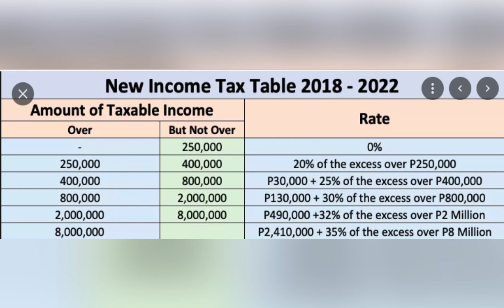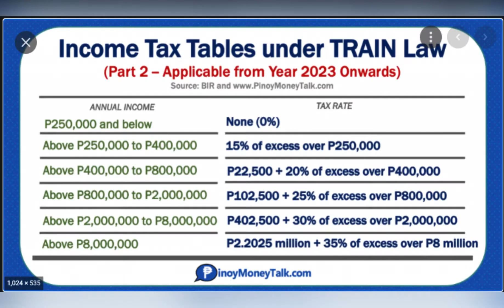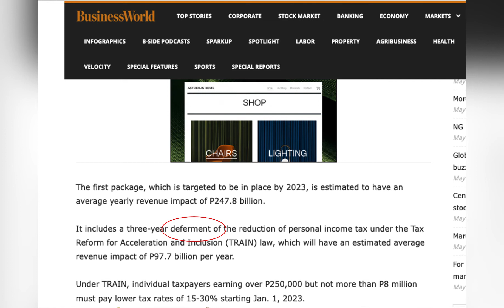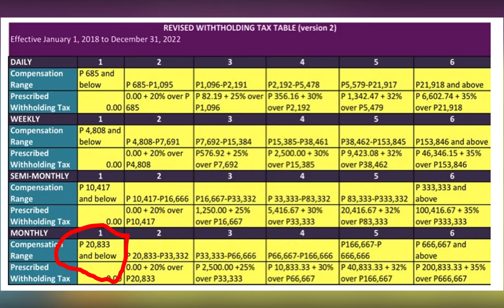Ano ang Epekto sa Mga Manggagawa kung Matuloy ang Mungkahing Mataas na Tax sa 2023?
In this Episode, Atty. Elvin discusses the possible effects on workers and personal income earners under the proposed deferment of the lower personal income tax rate for 2023.